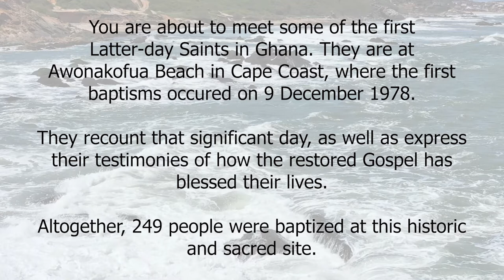Cape Coast Pioneer Members First Baptisms in Ghana HD MOVIE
Cape Coast Pioneer Members First Baptisms in Ghana. Missionaries arrive in Cape Coast to perform the first baptisms in Ghana which took place 9 December 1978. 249 people were baptized in the first few days. The Church of Jesus Christ of Latter-day Saints had a strong beginning that has grown to nearly a hundred thousand members in Ghana Africa since then.

Movie with historical photos, and new videos and photographs by Elder Donley L. Despain Jr and Sister Sherri R. Despain of Fountain Green, Utah. Serving as Africa West Area Church Historians living in Accra, Ghana. 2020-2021.